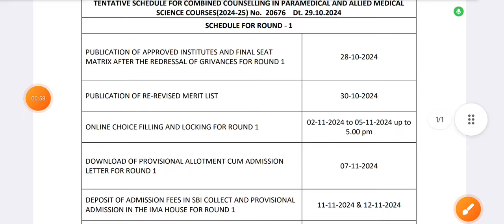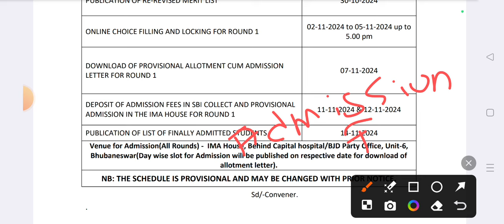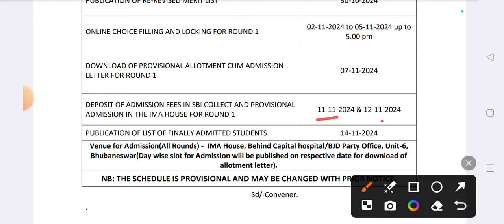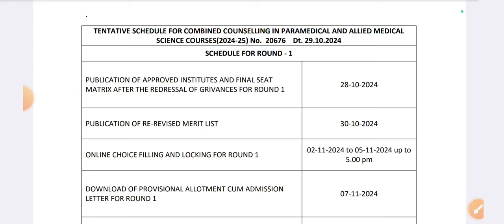Next step after paramedical selection 2024 | Odisha paramedical admission 2024#nursing